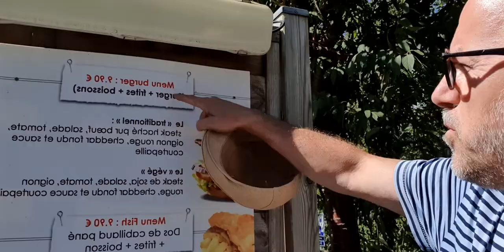Tesla Supercharger Senlis, France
Short discovery of the food delivery at the stalls.